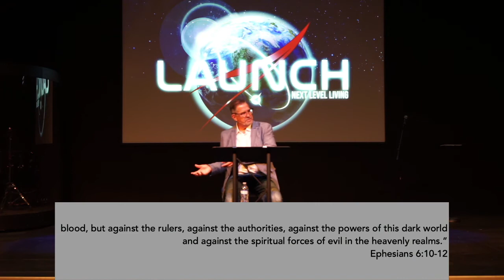Launch Next Level Participation